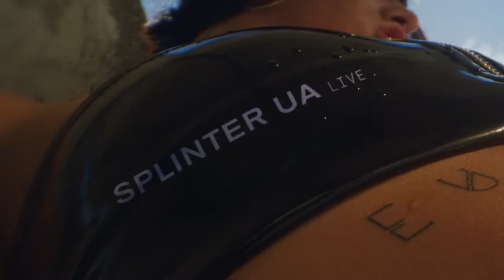NECHTO PROMO TEASER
the last techno party NECHTO of 2020 will happen in Kyiv accompanied by the best local techno artists.

client: nechto records
dir: Angel Angelov
camera: Andrii Ovod
color: Oleg Kupshukov
2d: Nikita Strizhevski